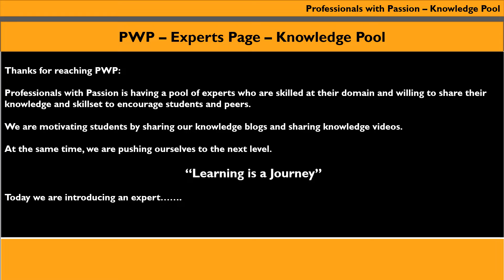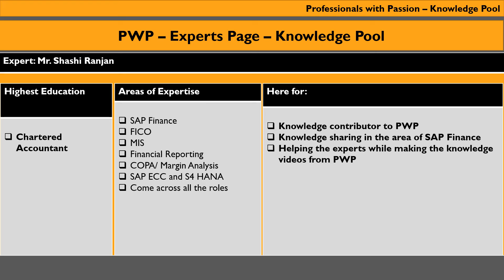PWP Experts: Shashi Ranjan